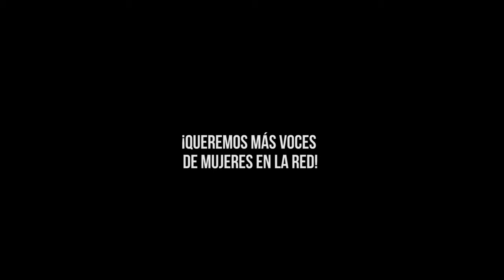Mensajes de Chicas Tech en Paraguay para apropiarte de la tecnología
No tengas miedo, descomponé y recomponé sin miedo la tecnologia, hackea  en la internet.